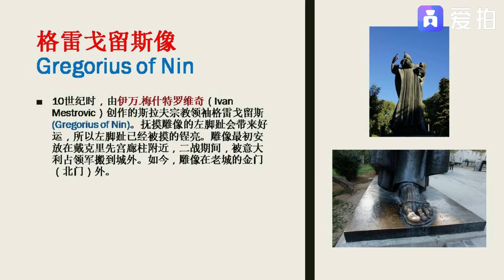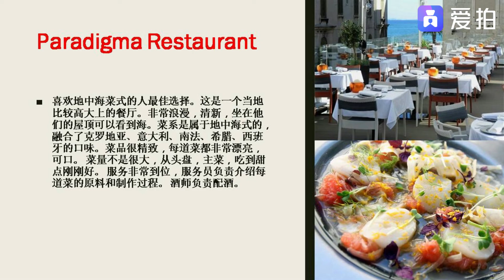EP4 | 克罗地亚旅游 - 斯普利特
克罗地亚西部港口、历史名城。西临亚得里亚海，是扎达尔县和北达尔马提亚地区的行政中心。同时也是克罗地亚第五大城市，东南欧著名的旅游胜地之一。克罗地亚西部港口城市。西临亚得里亚海，是扎达尔县和广阔的北达尔马提亚地区的行政中心。
斯普利特是克罗地亚共和国历史名城，克罗地亚第二大城市，斯普利特-达尔马提亚县的首府，扎达尔县和北达尔马提亚地区的行政中心。
斯普利特也是达尔马提亚地区第一大海港，疗养和游览胜地，坐落在亚得里亚海的达尔马提亚海岸中心，亚得里亚海东岸，由一个中央半岛及周围海岸组成，城市区域也包括海岸边的许多小城镇。它是亚得里亚海东岸的交通枢纽，有直达亚得里亚海上众岛屿及亚平宁半岛的行航线，同时也是东南欧最著名的旅游目的地之一。斯普利特是这一地区最古老的城市之一，一般认为城市的历史超过了1,700 年，而对公元前6世纪古希腊殖民地阿斯帕拉托斯的考古学研究证实，城市的建立时间还要往前推上几百年。人口总数19.4万，连郊区23.6万（1981）。

➨ Vimeo
ErhuSoul